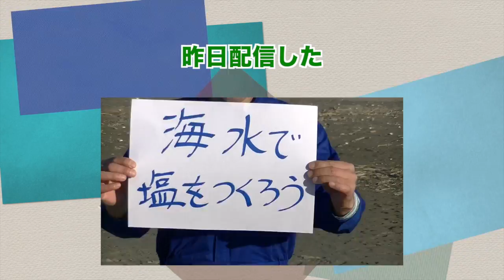【海水から塩を作ろう_後編】おにぎり食べ比べ→意外な結末【毎日更新】ケセバ研究所#019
昨日は苦労して海水から塩を作ったよ。
頑張って作った塩は必ずおいしいはず！
せっかくだから安い塩、高級な塩、海の塩で食べ比べするよ！
最後は意外な結末が！